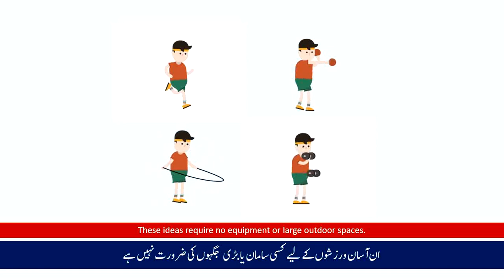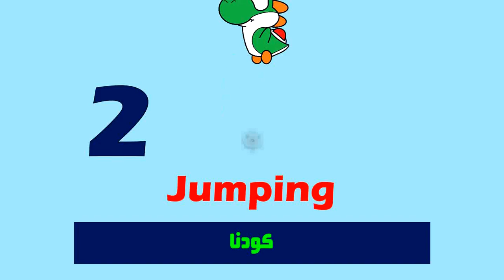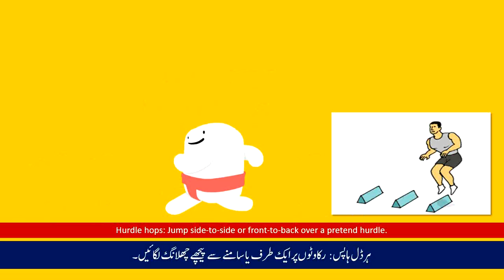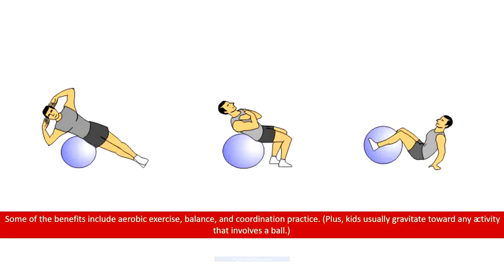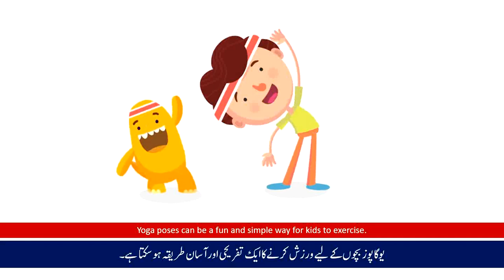Simple Exercises for Kids